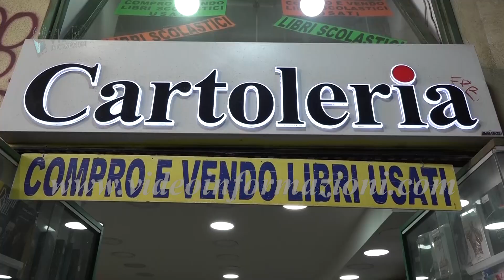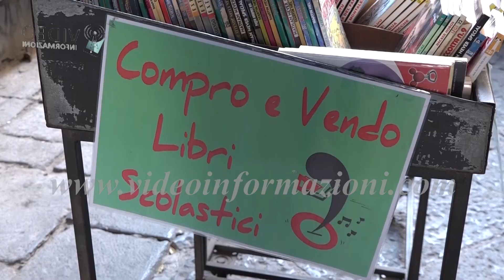Cara scuola quanto mi costi, a Napoli in aumento libri di testo